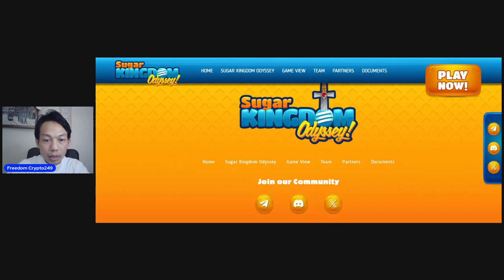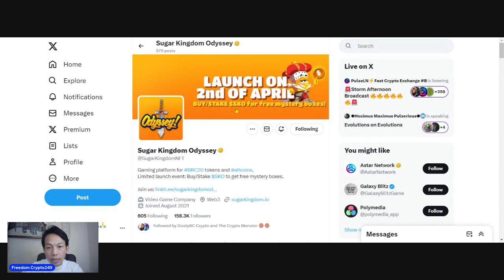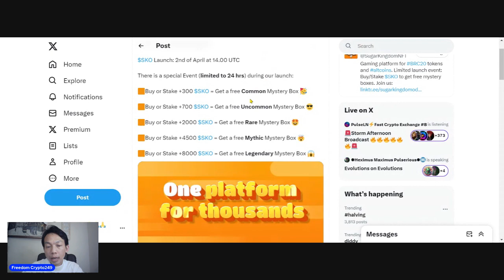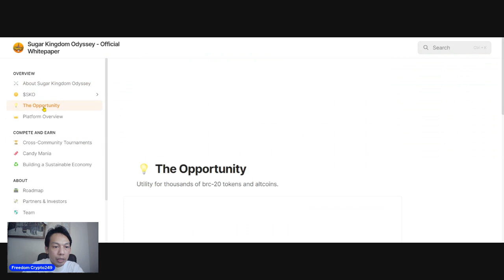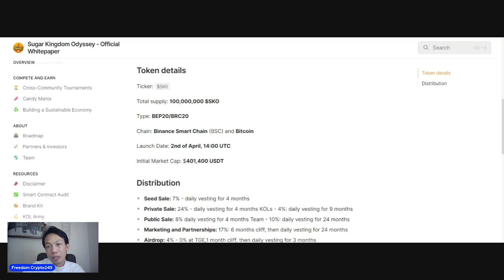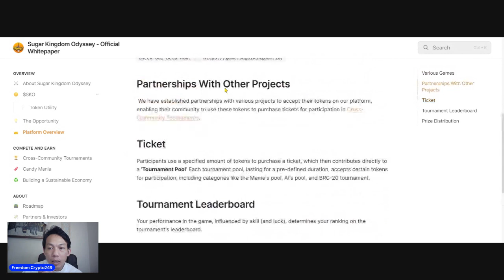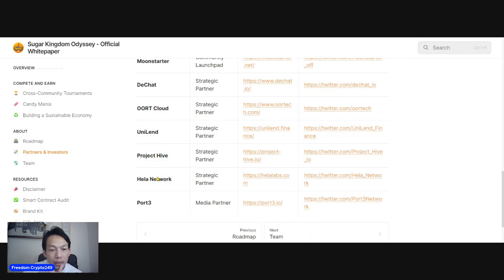New Hot Coin Launching Soon. Next 1000X Coin? Watch Urgent!!! Don't Miss This Opportunity!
• $1K To $1M With This Tiny Low Cap Ai ...

Follow me on X here -   / saihtoo5

 I'm NOT FINANCIAL, LEGAL, OR TAX ADVICE! JUST OPINION! I AM NOT AN EXPERT! I DO NOT GUARANTEE A PARTICULAR OUTCOME I HAVE NO INSIDE KNOWLEDGE! YOU NEED TO DO YOUR OWN RESEARCH AND MAKE YOUR OWN DECISIONS! THIS IS JUST ENTERTAINMENT!